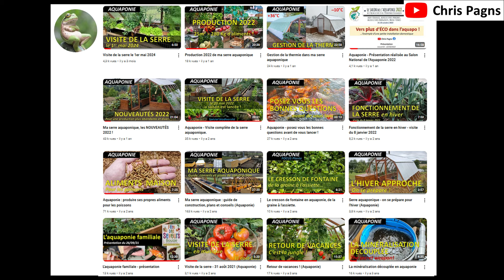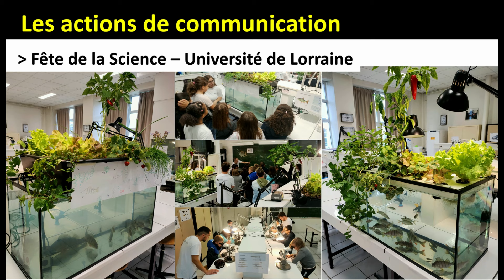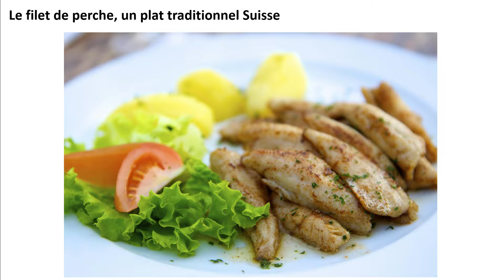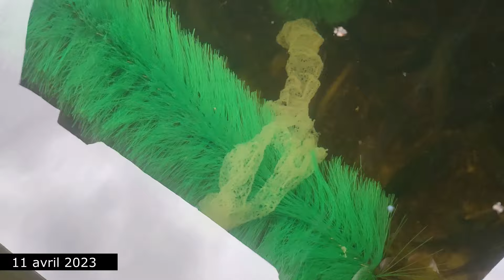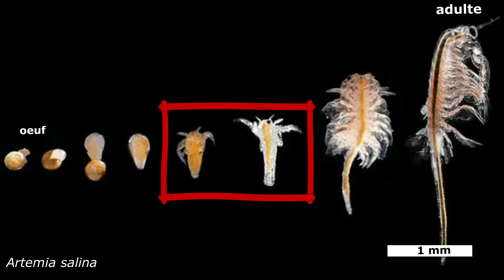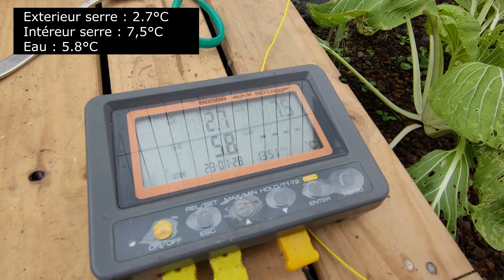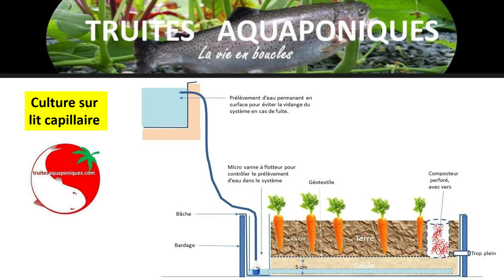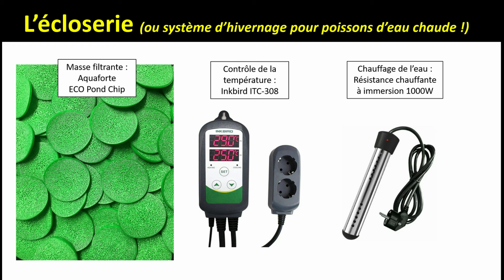Aquaponie - BILAN 2023 : une année EXCEPTIONNELLE !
C'est année 2023 a vraiment été exceptionnelle...
Je vous laisse en juger par vous même !

NegoFishKoi : vente de matériels et de poissons pour l'aquaponie
Aquaponia d'Echologia : un showroom sur l'aquaponie unique en France

Musiques :
Cybersdf - Dolling
Glaciaere - Hammock
KeysOfMoon - TheEpicHero
MaxKoMusic - OdeToTheWinners
Meydn - SynthwaveVibe
Myuu - TenderRemains
Peritune - Sakuya2
PunchDeck - ICantStop
Vexento - Now